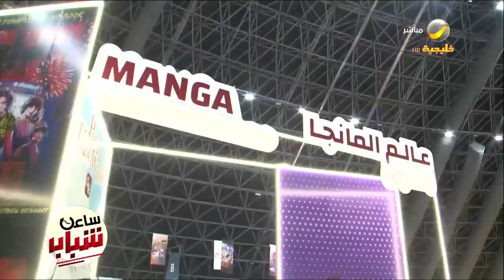شخصيات الأنمي والألعاب والكوسبلاي تبهر الزوار في معرض جدة للكتاب